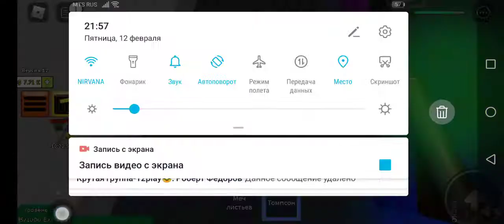12 февраля 2021 г.